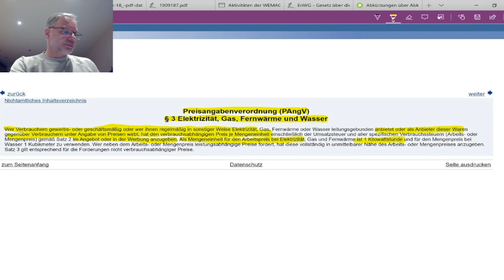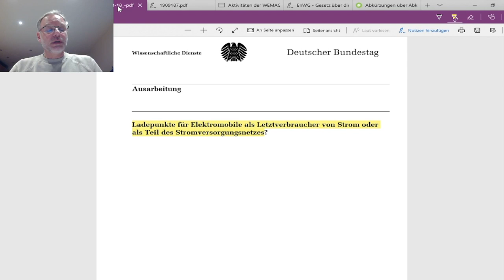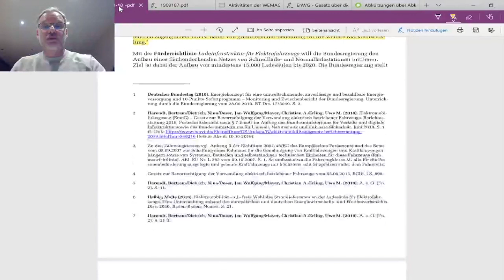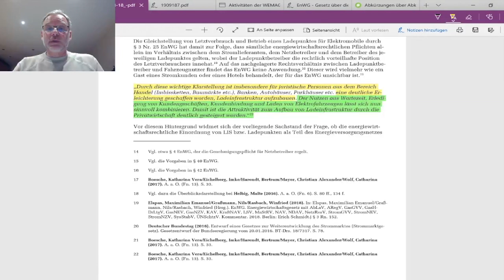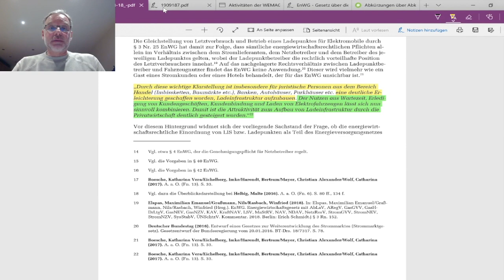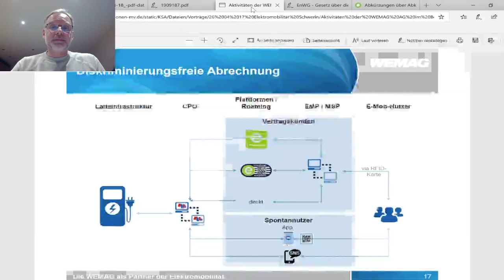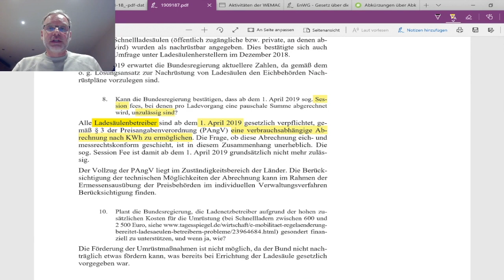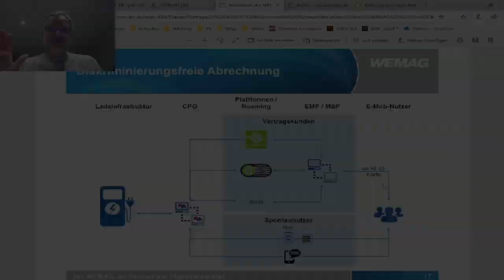Bezahlen an Ladestationen - Kilowattstunden, Session Fee oder Minutenpreis?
Der Hochlauf der Elektromobilität steht bevor und viele Fragen zur Abrechnung an Ladestationen sind noch nicht geklärt.

Da Julian selber schon leidvolle Erfahrungen machen musste hat er sich nun mal mit dem Thema auseinandergesetzt und erstaunliches herausgefunden.

Doch schaut am besten selbst.

▬ ❝ Unser Blog ❞ ▬▬▬▬▬▬▬▬▬▬▬▬

▬ ❝ Social ❞ ▬▬▬▬▬▬▬▬▬▬▬▬